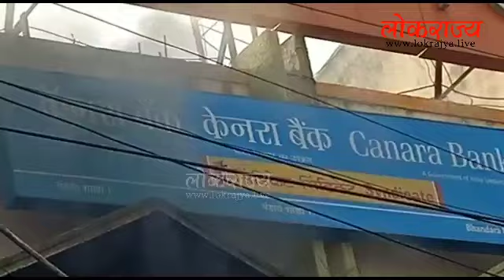भंडारा येथील कॅनरा बँकेला लागली आग....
ही बातमी सविस्तरपणे वाचण्याकरिता 👇येथे क्लिक करा...

click 👆here to know more details 👆

अशाच आपल्या परिसरातील ताज्या बातम्या चा आढावा घेत राहण्याकरिता... 👇 लोकराज्य सोबत जुळले रहा...

लोकराज्य कडून दररोज आपल्या मोबाईलवर मोफत बातम्या अपडेट मिळवत राहण्याकरिता 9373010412 👈 या क्रमांकावर व्हाट्सअप मेसेज करा...

तुम्ही आपल्या परिसरातील बातम्या/घटना/कार्यक्रम यांच्या बातम्या देखील 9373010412 👈 या व्हाट्सअप क्रमांकावर आम्हाला पाठवू शकता...

🔶लोकराज्य 🔶